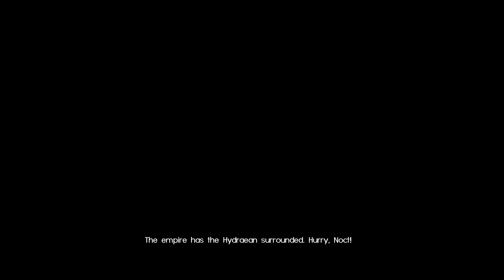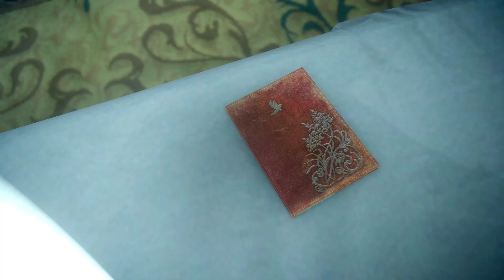Final Fantasy XV (Episode 19)